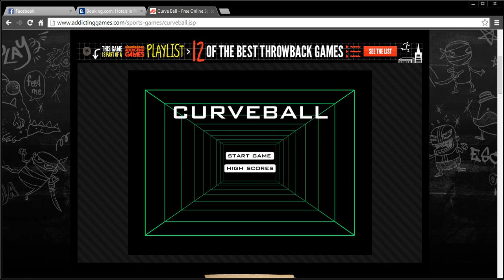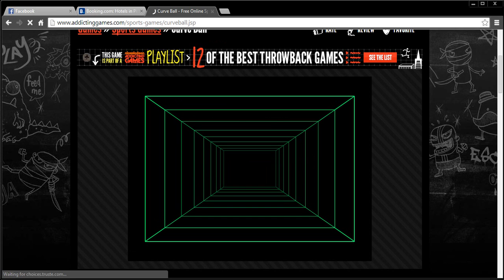Flash Game Series!: Curve Ball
watch me engage in playing this flash game!